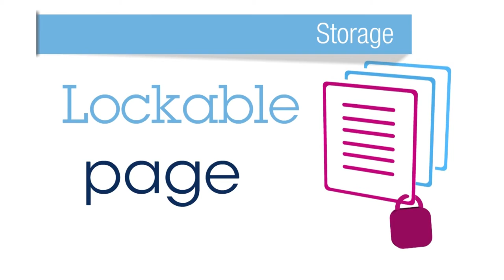New advanced automotive EEPROM series: more parameters, quicker, safer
Applications in cars become Smarter, Customized and need Datalogging.
This needs:
• more flexibility for parameter update
• high endurance
• easy adaptation with scalability in package and densities
• more reliability to suits 0 defect approach